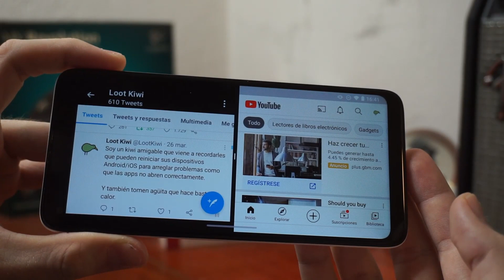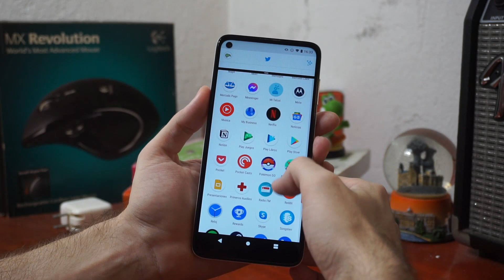Cómo usar dos apps al mismo tiempo pantalla dividida en Android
En este vídeo explico cómo usar dos apps diferentes con la función de pantalla dividida en Android.

Para el ejemplo estoy usando un teléfono Motorola G8 (XT2045-1) con sistema Android 11.

- Amazon Estados Unidos
- Amazon México
- Amazon España